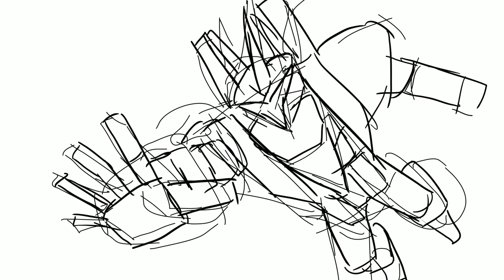Skyris intro animatic storyboard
This is an animatic storyboard about intro of mecha named Skyris fighting a dragon. Sorry there are no sound yet and it will put in animation version.
The design of Skyris is based on wau Bulan. And the mecha it self was reference on Overflag.